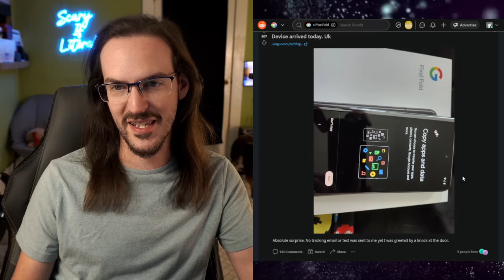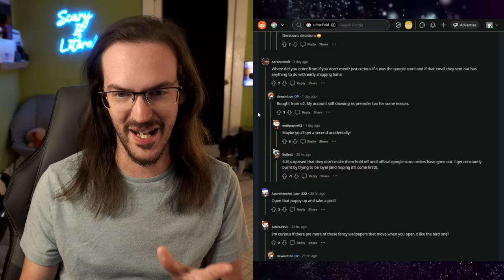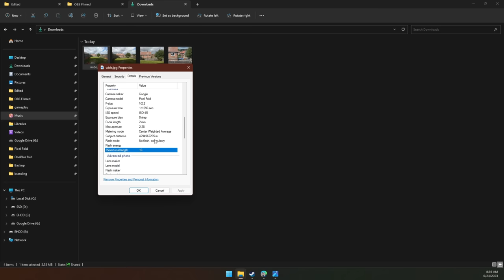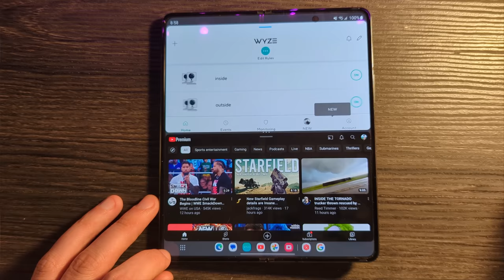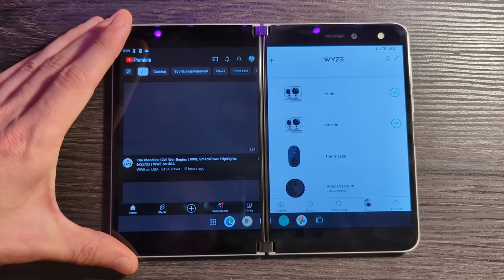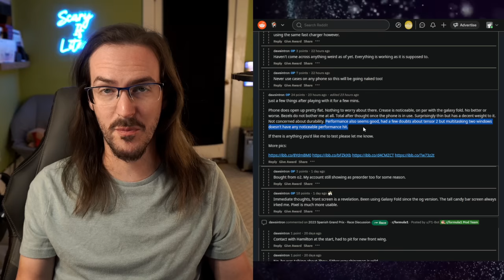Pixel fan receives Pixel Fold early, new details and photo samples leaked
🦊Save BIG on your cell bill with my partner Mint Mobile